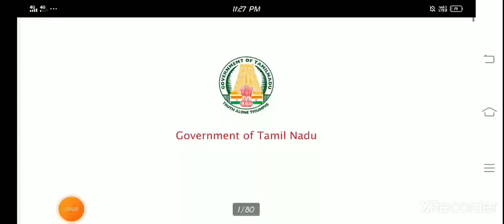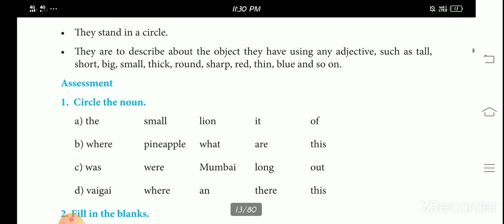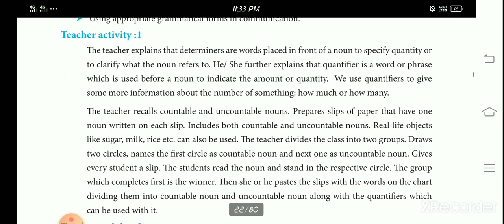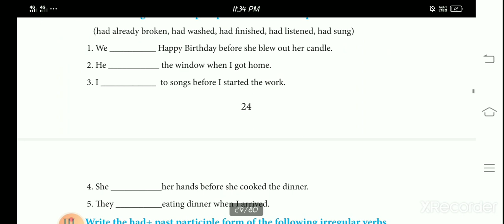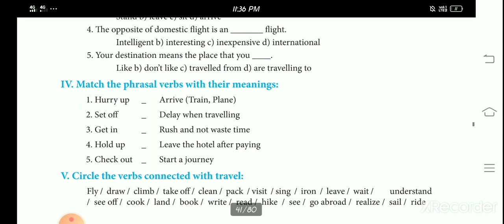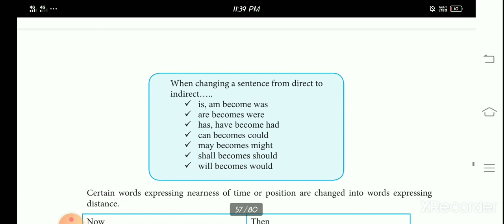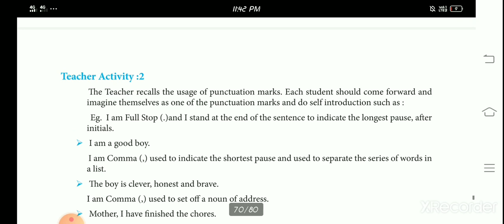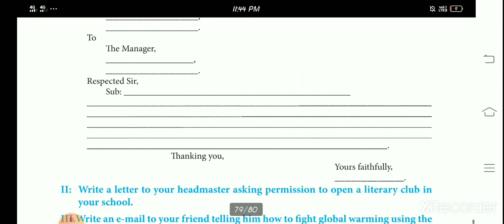8th std ||English ஆங்கிலம் ||புத்தாக்க பயிற்சி கட்டகம் ||Refresher course module ||TN govt 2021-22